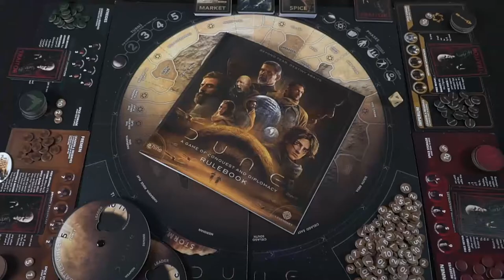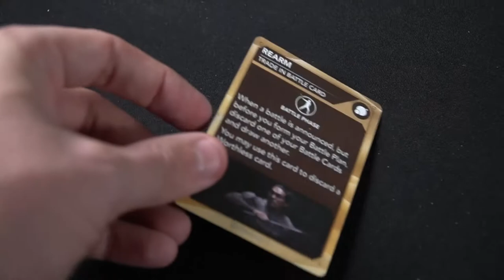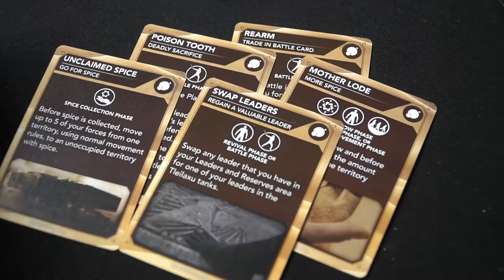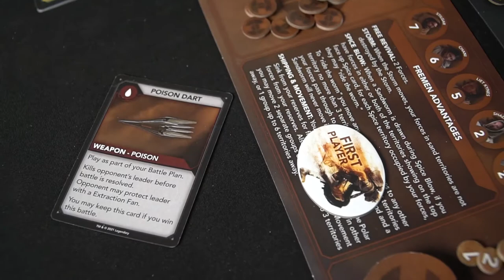Dune: A Game of Conquest and Diplomacy Review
Dune Review by Unfiltered Gamer